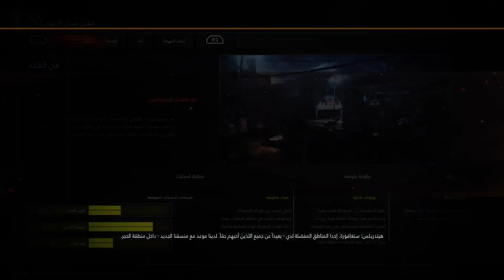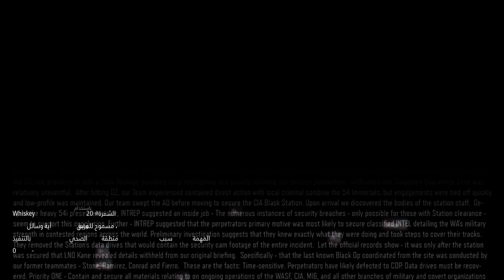تختيم بلاك اوبس 3 #3 | Call of Duty: Black Ops III